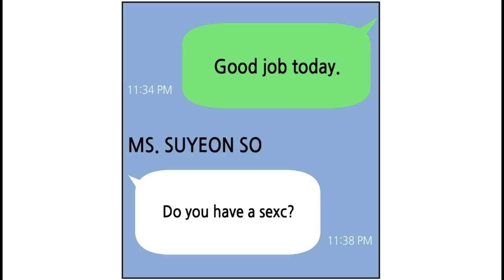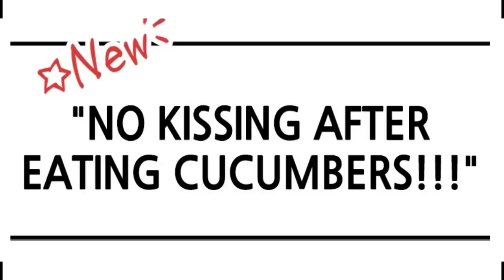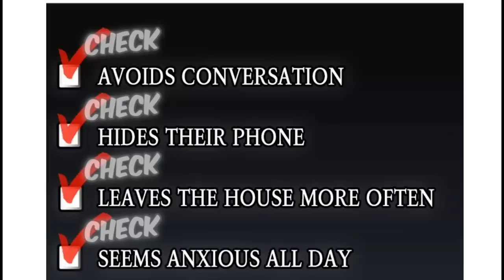Girl Pressured By Her Parents To Get Married, So She Marries A Sigma Male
Maybe Meant To Be (1-39)

Start reading at chapter 40 if you are interested